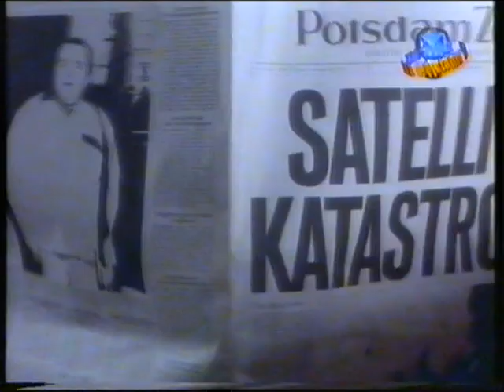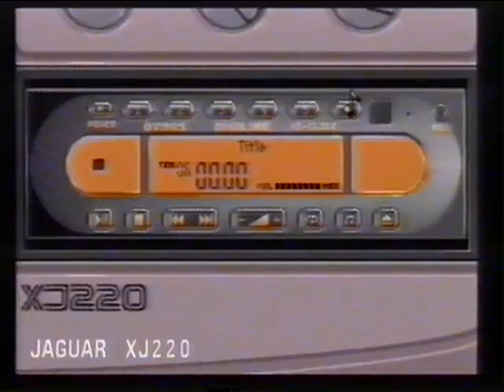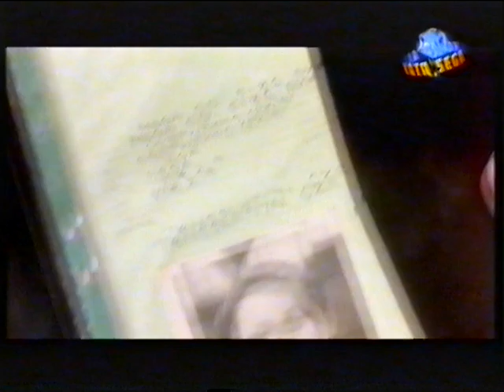La Ley del Mas Fuerte SEGA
Video promocional "La Ley del Mas Fuerte SEGA" incluido junto a la revista Hobby Consolas nº25 de Octubre de 1993 con todas las novedadas de para las consolas SEGA y con la campaña "Canal Pirata SEGA"